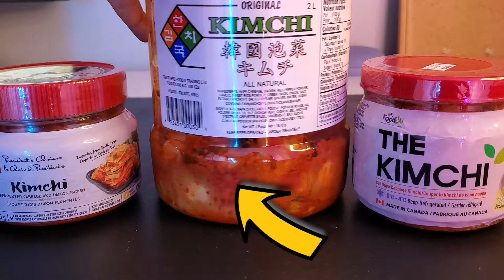Are These Store-Bought Kimchi Better Than Mom's? | MAKE EASY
We're testing different grocery store bought and packaged kimchi to see if it’s as good as homemade by (a Korean) mom.

Our taste test included Kimchi from Loblaws, Costco, and Galleria.